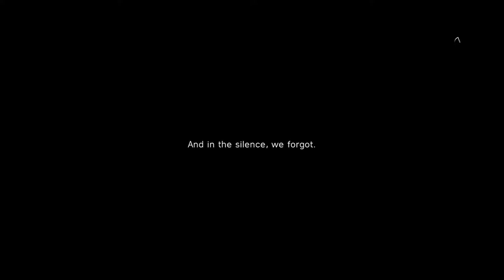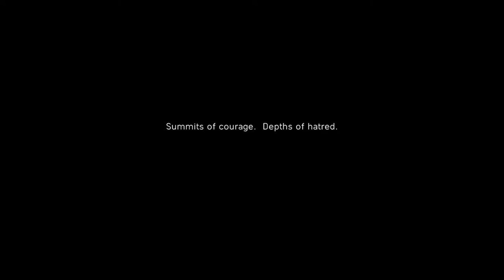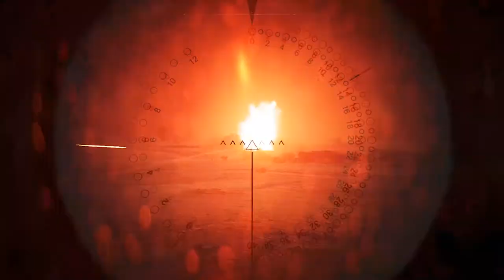Battlefield 5 EPIC Prologue|| Horrors of World War 2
SPECIFICATIONS ;-
RAM - KINGSTON HYPER X blue 8+4 GB SDDR3 1800 MHZ (1x8) (1x4)
GPU-ASUS DUAL OC GTX 1060 -
MOTHERBOARD - ASUS H97-PLUS-
MOUSE -DRAGONWAR THOR G9
MONITOR-DELL S22

HOPE YOU guys enjoyed this,see you guys in next one
ABOUT CHANNEL-
i'll be STREAMING,UPLOADING EVERY POPULAR
GAMES ON MARKET

PAYTM no -

HEY GUYS I'M BACK HERE AGAIN WITH BATTLEFIELD 4 MONTAGE,NOOBS KILLS SORRY FOR THAT,MOST PREFERRED WEAPON IS DMR AD ME ON ORIGIN ID - HAbibi1997